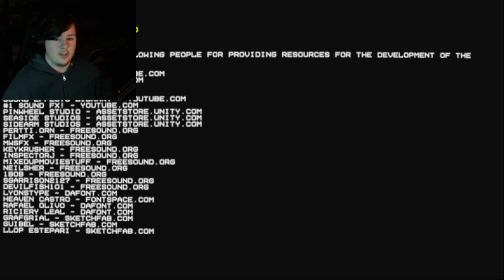THE VHS PARADISE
sorry bout the fan... again